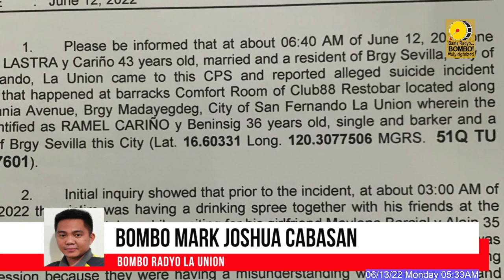Lalaki nga adda ti problema na ti pamilya na ken Nobya na, mapapati a nagbekkel iti maysa a bar